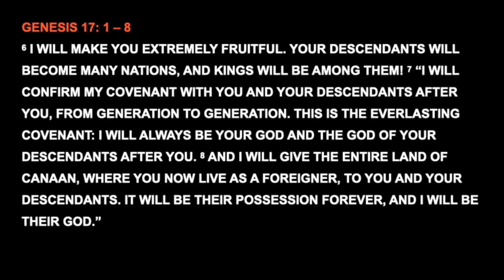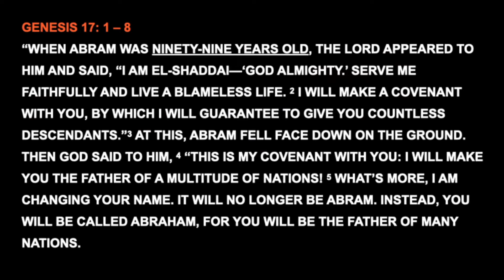The Names of God “El Shaddai” : Part II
The Gathering is a table where uncommon people can find common ground. Where our appetite for truth is satisfied by the Word of God and our thirst for righteousness is quenched by the power of the Holy Spirit. Our purpose is to serve. To serve those that dine at our table until strangers become family.